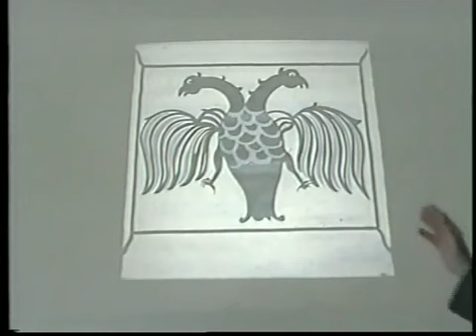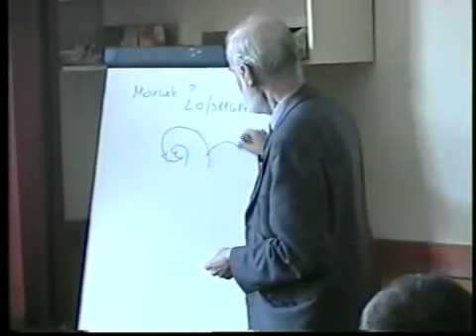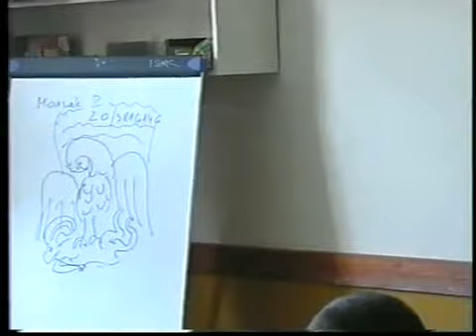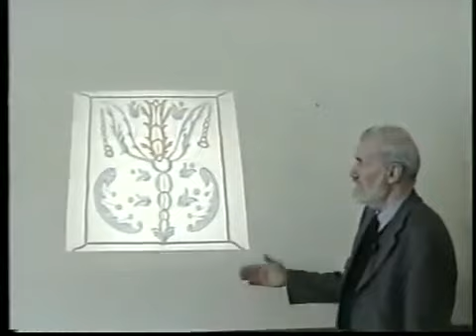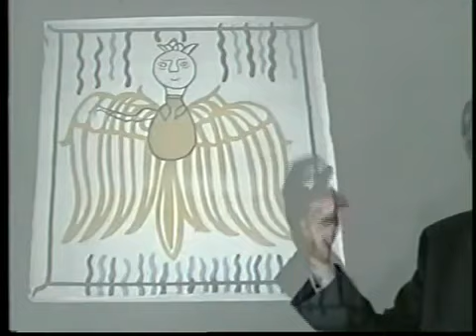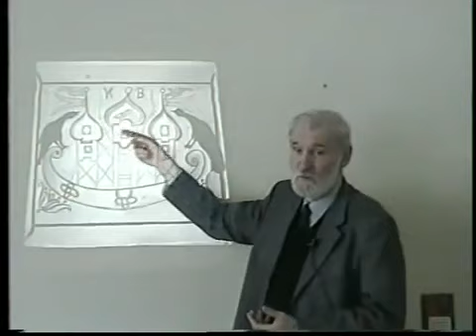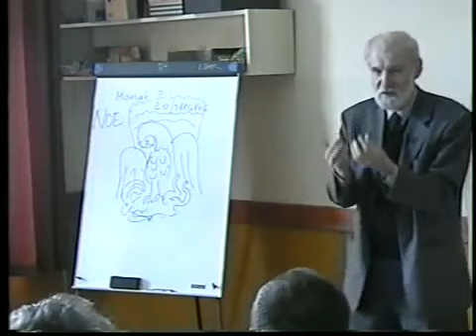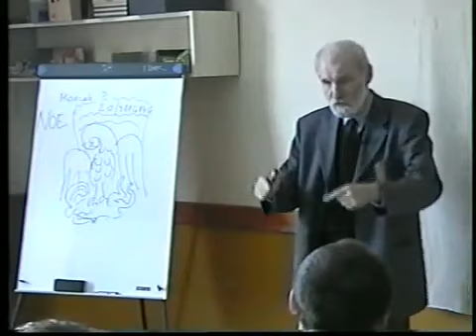Pap Gábor - Állapotövi jegyek, kazettás mennyezetek 1. [ kos-mérleg ]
Pap Gábor - Állatövi jegyek
Könyvek - Magyar ( Hun-Szkíta ) történelem, Eredet, Őstörténet, Királyság